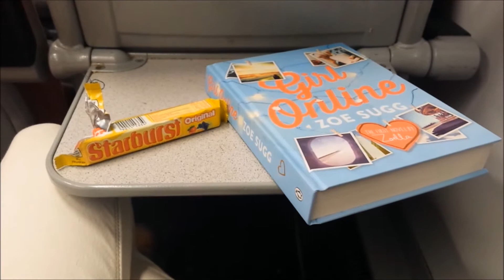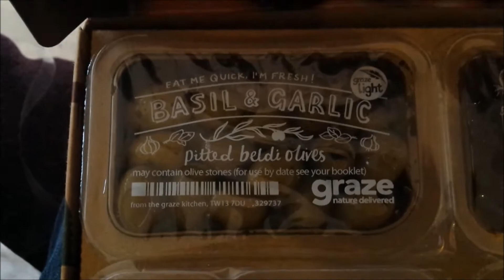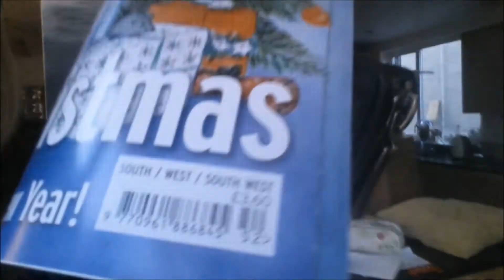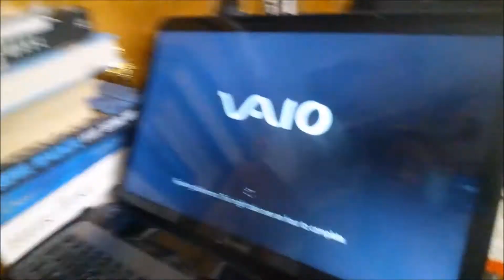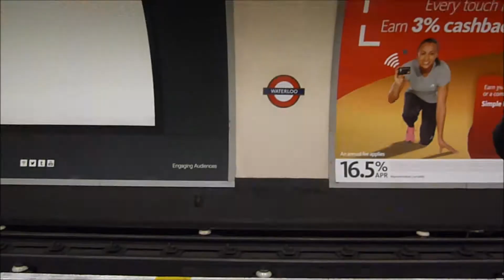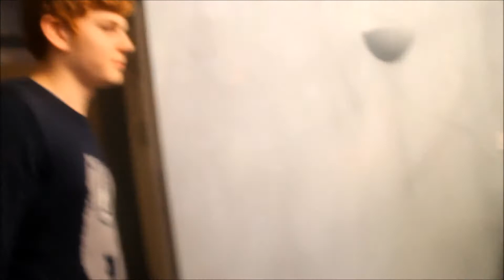GracesGapYear - Video 4 - December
This month I acted in a short film in Winchester, I went on a spontaneous 2 day trip to London, had a Christmas reunion meal at Nandos, had a busy Christmas day, had another big reunion for a New Years Eve party, saw Paddington, Hunger Games: Mockingjay Part 1 and The Hobbit at the cinema, worked at the cinema and more. Enjoy my December video.